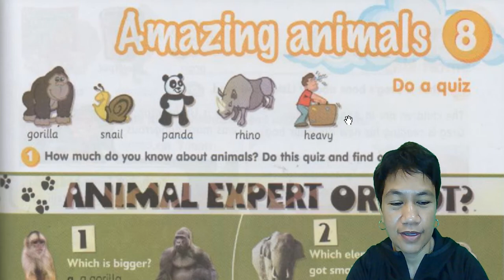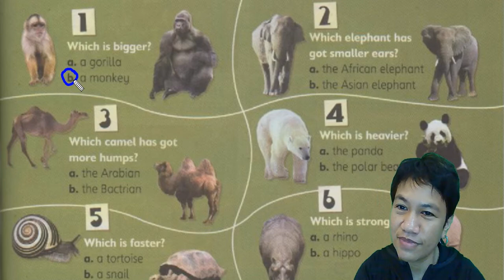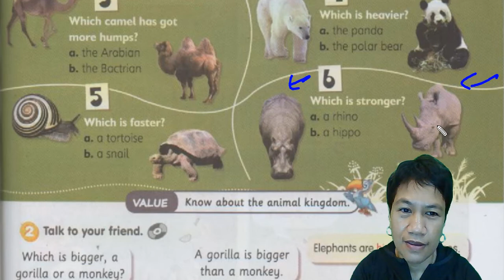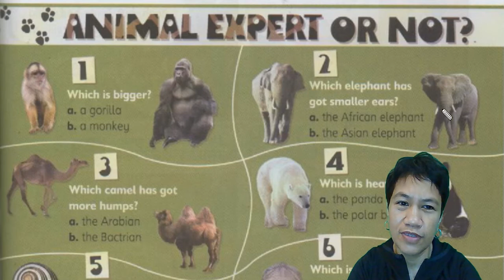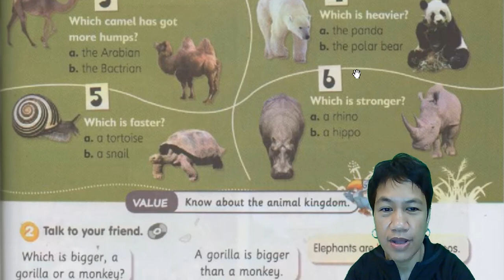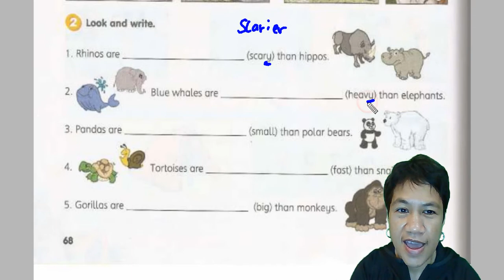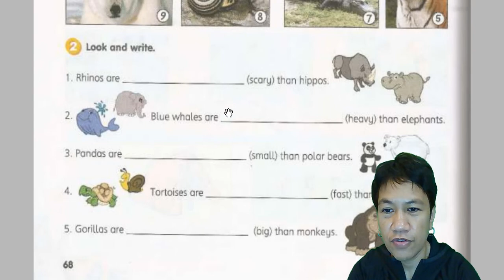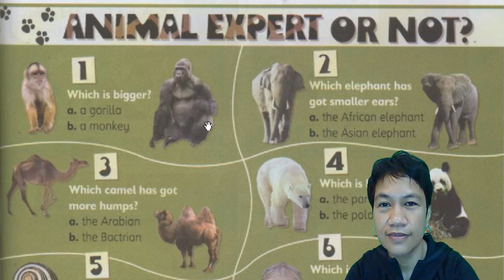Get Smart Plus 4, Amazing Animals : Module 8 - Page 81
How much do you know about animals?